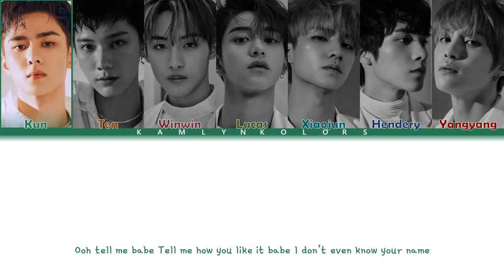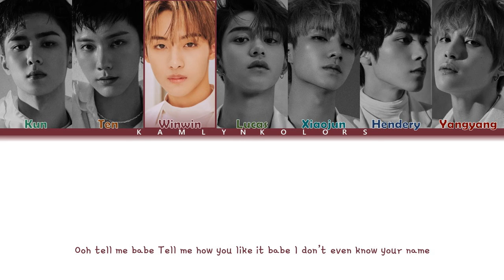WayV (威神V) 'Love Talk (English Ver.)' (Color coded Lyrics)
Artist- WayV (威神V)
Song- Love Talk (English Ver.)
Released- 11/05/19